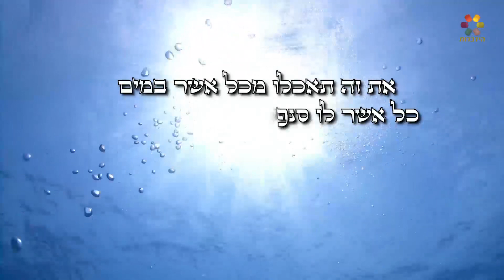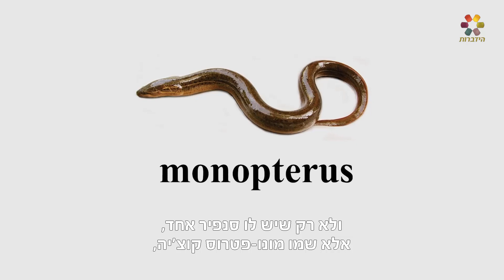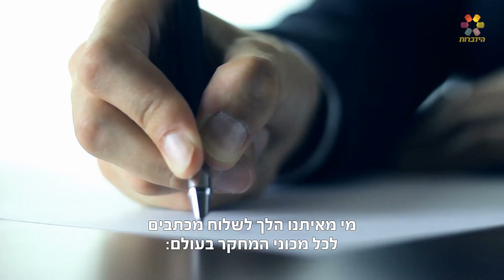הרב זמיר כהן - סימני כשרות בדגים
איזה דג כשר לאכילה על פי התורה? הרב זמיר כהן בקטע קצר ומחכים